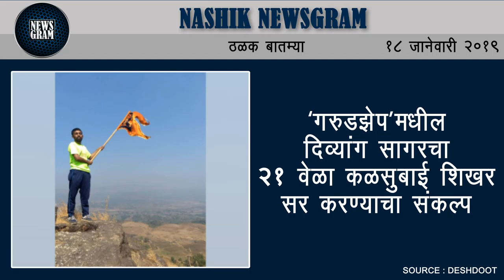Nashik Newsgram | Nashik News | Today's News Headlines | 18 January 2019